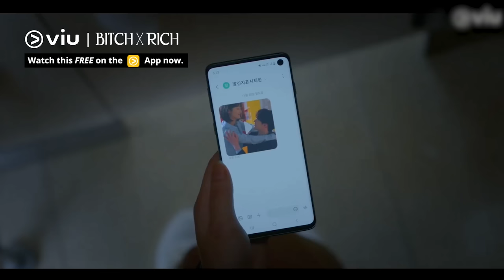Red Velvet's Yeri Reveals the Truth 😱 | Bitch X Rich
RedVelvet Yeri reveals the truth hoping that LeeJongHyuk will finally wake up from his senses and we finally find out who the real murderer is! 👀